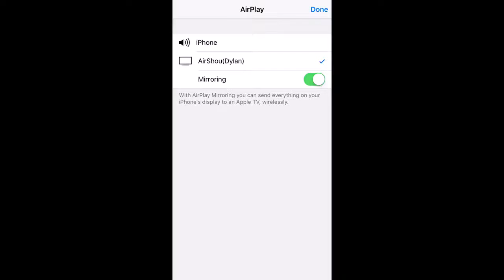Japanese sword art online app